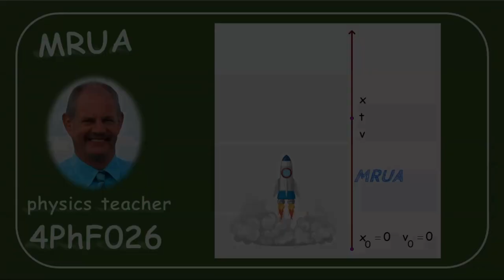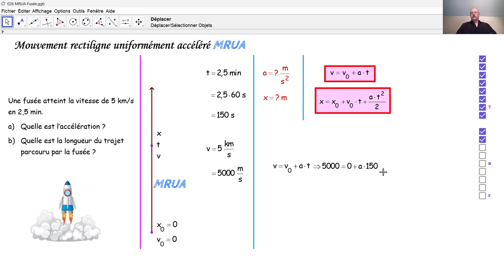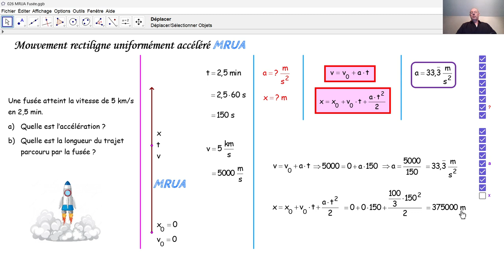Physique 4PhF026 MRUA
Nous calculons l'accélération et la longueur du trajet parcouru lors d'un MRUA.